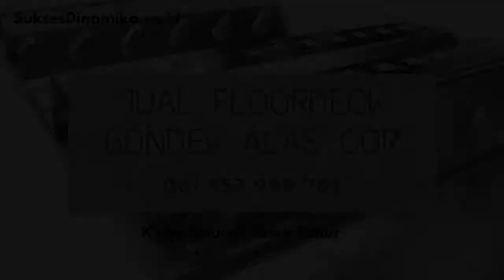Bondek Kirim ke Mojokerto Mojosari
Kami jual Bondek Floordeck.

Untuk proyek gedung anda kami selalu siap memasarkan Bondek Floordeck yang terjangkau dan bermutu.

Khususnya anda yang berada di wilayah Mojokerto kecamatan Jatirejo, Gondang, Pacet, Trawas, Ngoro, Pungging, Kutorejo, Mojosari, Bangsal, Dlanggu, Puri, Trowulan, Sooko, Gedek, Kemlagi, Jetis, Dawar Blandong, dan Mojoanyar.

Segera hubungi :

CV.Sukses Dinamika Engineering
Graha Asri Sukodono E-2 Sidoarjo